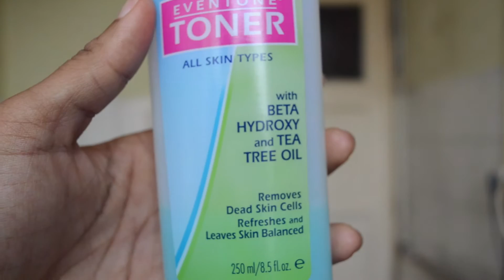DIY: Simpelste Ei Masker Ooit!!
Thanks! xx